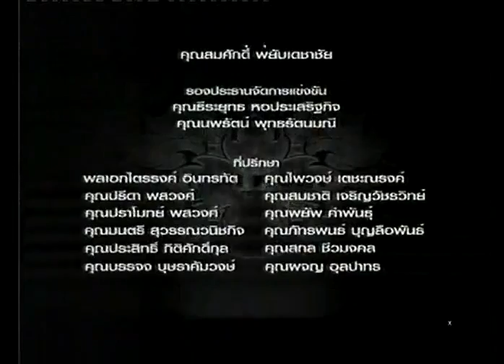Buakaw P.Pramuk vs Zaripov Rustem Thai Figth By RAM5ARECORDZ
สมบัติ บัญชาเมฆ หรือ บัวขาว ป.ประมุข